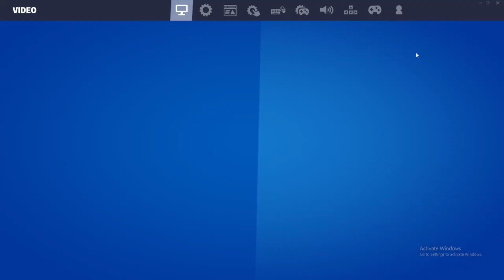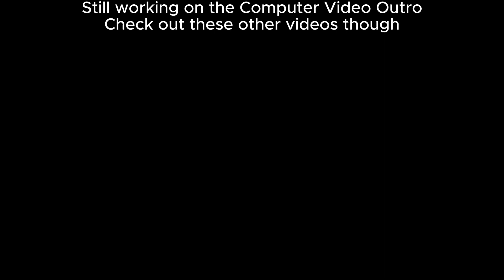The Bois go back to OG Fortnite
It's time to go back to 2018...